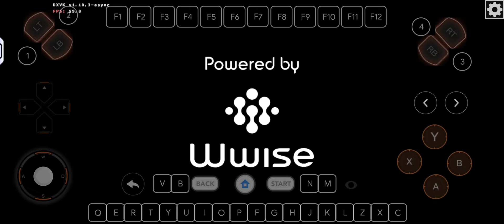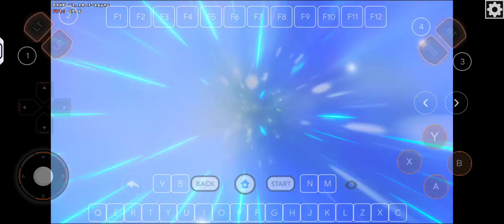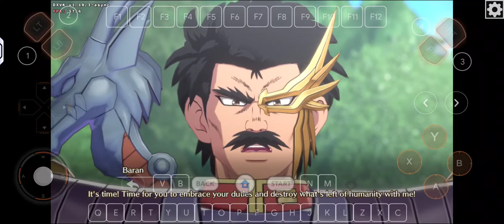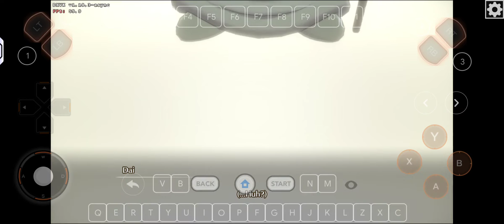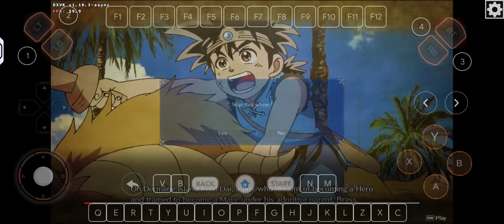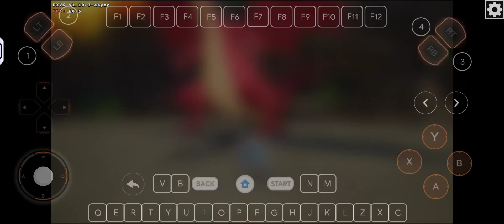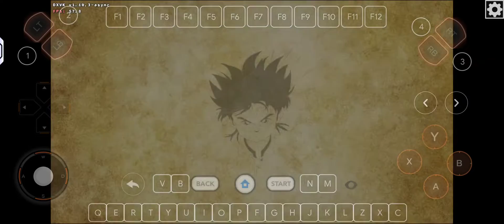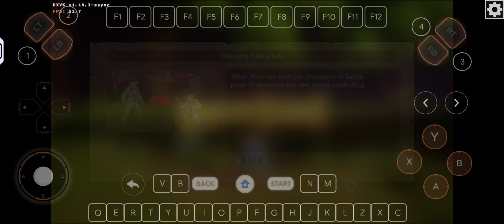Infinity Strash Max Set 60Fps Y70 Mobox Wow64 9.3 Windows Emu For Android Offline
Inputbridge

0.1.9.9

Dynarec 45

Mobox

1064x600 DXVK

( Offline )

Device ;

Specs ;

16gb Ram / 512gb Rom

Big Credit ;

( Olegs2 )

Xinput Bridge ;

Box64 Creator ;